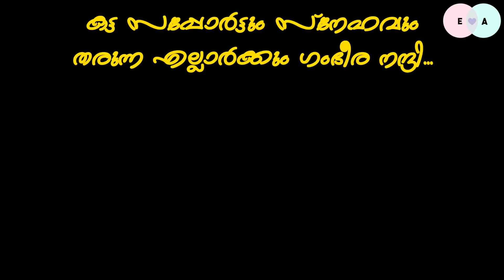BLINDFOLD FOOD CHALLENGE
Sujas Kitchen
Al Quoz